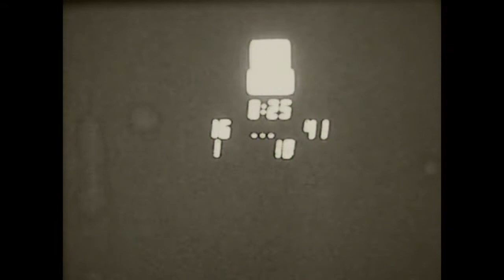Buckeye North vs Buckeye West 1980 High School Football